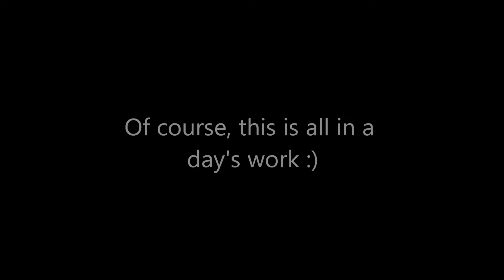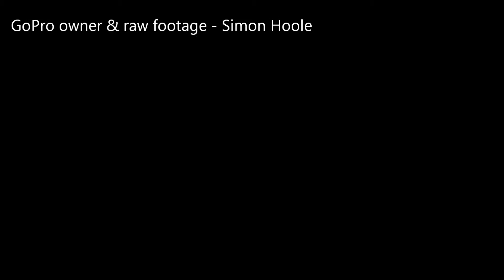Gwynt-y-Mor Wind Farm Wind Farm Transfer Vessels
GoPro footage of wind farm transfer vessels working on the Gwynt-y-Mor Wind Farm in North Wales